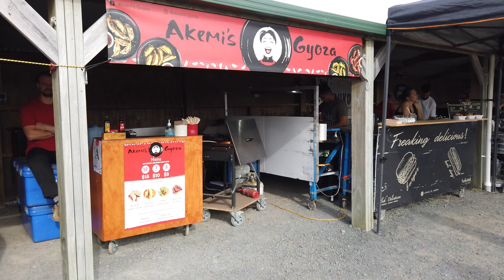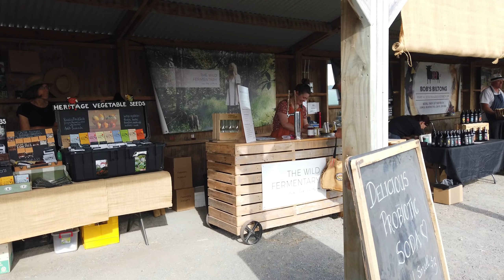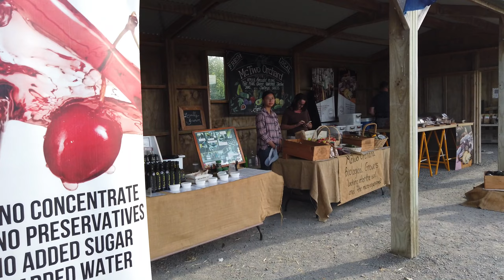Clevedon Market 2021 Feb